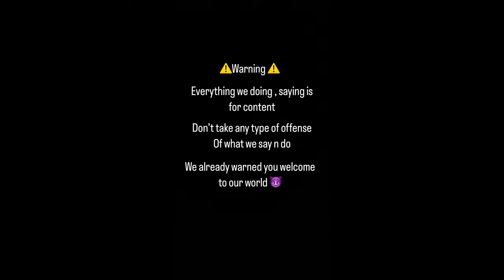STONERS VISITED MY HOUSE 😂🍃!!!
New bannggerr out now go run it up 😂😂🍃

More otw 🫠